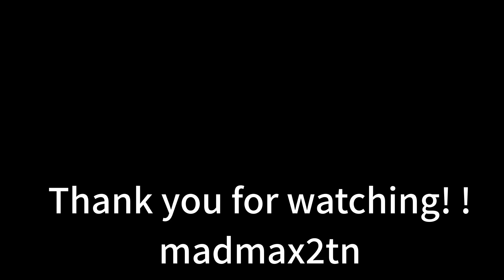【John Towner Williams / E.T.】ジョン・タウナー・ウィリアムズ / The Extra-Terrestrial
E.T. - The Extra-Terrestrial - 1982年
THE Composer / 作曲家

John_Towner_Williams　E.T.